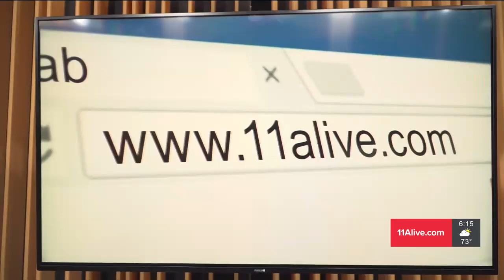Congressman Johnson Celebrates Black History Month Honoring Black Aviators Past & Present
Congressman Johnson's BHM program on Black Aviators featured on 11 Alive.